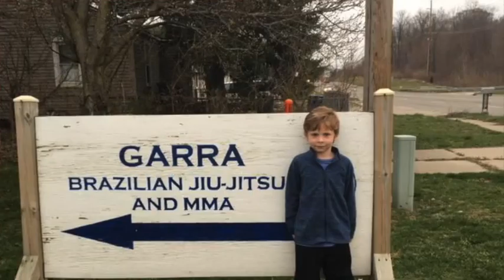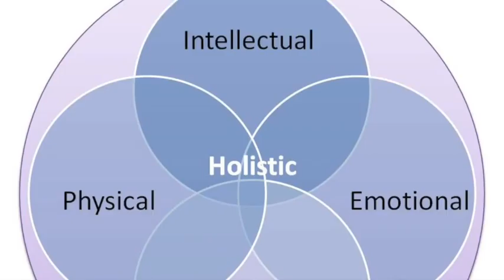HB Interview 3 29 comp 3 31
Low Res Comp